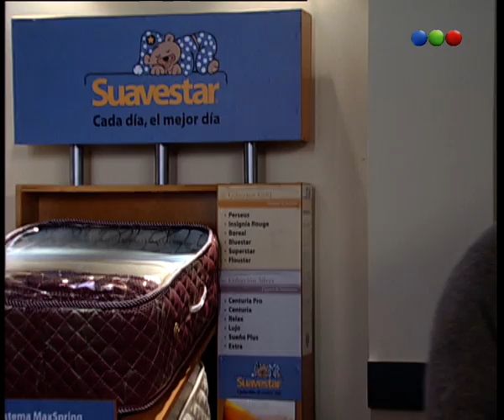Capítulo 118 - Se Dice Amor